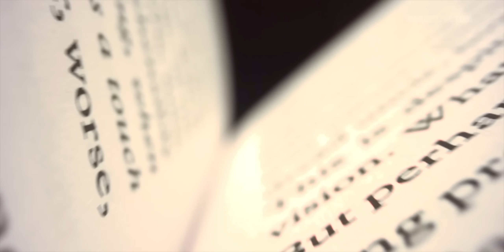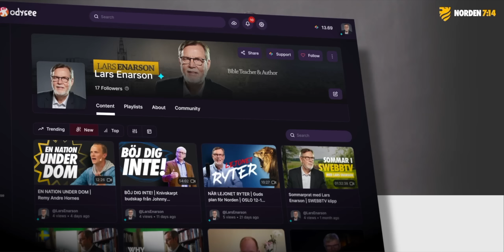ANDENS FÖRTÄRANDE ELD!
”Men vem kan uthärda den dag då han kommer, och vem kan bestå när han uppenbarar sig? Ty han är som en guldsmeds eld och som en tvättares såpa” (Mal 3.2). Hesekiels första kapitel beskriver Guds härlighet som en förtärande eld. Det var denna eld som föll på Pingstdagen och det är den elden vi ska be om i Nordens länder idag. Andens eld renar och förtär allt av trä, hö och halm och uppenbarar Guds härlighet där Andens enhet finns. ”Och den härlighet som du har gett mig har jag gett dem, för att de skall vara ett, liksom vi är ett: jag i dem och du i mig, för att de skall vara fullkomligt förenade till ett” (Joh 17.22-23).

*** SKRIV PÅ FAMILJEUPPROPET!
Stå upp för Gud Ord och familjen! Skriv på uppropet här

*** BÖNEÄMNEN
1. Bed om Andens eld över Nordens länder! ”Jag fick se en stormvind komma norrifrån, ett stort moln med flammande eld, och det omgavs av ett sken” (Hes 1.4).

2. Bed att Gud reser upp brinnande Herrens tjänare som gått igenom Andens renande eld!
”Likt en guldsmed skall han sätta sig ner och rena silvret. Han skall rena Levi söner, luttra dem som guld och silver, så att de kan bära fram åt Herren en offergåva i rättfärdighet” (Mal 3.3).

3. Bed om Andens renande eld som förtär allt av trä, hö och halm och manifesterar Guds härlighet där Andens enhet finns! ”Och den härlighet som du har gett mig har jag gett dem, för att de skall vara ett, liksom vi är ett: jag i dem och du i mig, för att de skall vara fullkomligt förenade till ett” (Joh 17.22-23).

4. Bed om Andens ledning i stället för mänskliga idéer, ambitioner och mänsklig visdom! ”De gick rakt fram. Dit Anden ville gå, dit gick de, och när de gick behövde de inte vända sig” (Hes 1.12).

5. Bed om Jesu totala herravälde i församlingen! ”Ovanför valvet över deras huvuden syntes något som liknade en tron gjord av safirsten. På det som liknade en tron satt en gestalt som såg ut som en människa” (Hes 1.26).

6. Bed för mobiliseringen av tio tusen bönekrigare för väckelse i Norden! ”Har inte
Herren, Israels Gud, befallt: Drag upp på berget Tabor och tag med dig tiotusen man av Naftali och Sebulons stammar. … Sebulon var ett folk som föraktade döden, Naftali likaså, på stridsfältets höjder” (Dom 5.18).

*** ZOOM-BÖN FÖR VÄCKELSE I NORDEN, 7 augusti!
Bön på Zoom i Norden714 för väckelse i Norden, första måndagskvällen i varje månad!
Nästa bön på Zoom måndag 7 aug kl 19 (kl 20 i Finland, kl 17 i Island och kl 18 på Färöarna)!

*** GÅ MED i Norden714, en bedjande gräsrotsrörelse på Bibelns grund, som ropar till Gud för Nordens länder utifrån löftet i 2 Krönikeboken 7.14. Anmäl dig till armén med Tiotusen Bedjare!

*** GRATIS BÖNESKOLA på fyra lektioner. Ladda ner Böneskolan gratis som ljudfil samt studiebok på